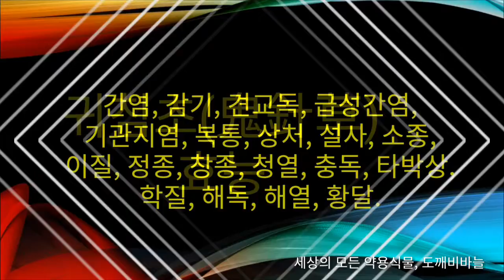도깨비바늘(귀침초, 鬼針草) 효능...간염, 감기, 견교독, 급성간염, 기관지염, 복통, 상처, 설사, 소종, 이질, 정종, 창종, 청열, 충독, 타박상, 학질, 해독, 해열 등.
도깨비바늘
국화과(Compositae)
Bidens bipinnata L.

산야에 자라는 일년초로 높이 25～85cm이고 원줄기는 네모가 지고 털이 약간 있다.

잎은 대생하고 2회우상으로 갈라지며 올라갈수록 작아진다.

꽃은 황색으로 8～9월에 원줄기 끝에 달린다.

열매는 수과로 선형이고 능선과 짧은 털이 있으며 편평하다.

털도깨비바늘에 비해 잎이 2회우열하며 정열편이 좁고 길게 뾰족하다.

□ 분포
한국(전국), 중국, 일본, 러시아, 인도, 유럽, 아메리카

□ 약재명
귀침초(鬼針草)

□ 이용
전초를 꽃이 필 때 채취하여 햇볕에 말리거나, 생것을 쓴다.

□ 효능
간염, 감기, 견교독, 급성간염, 기관지염, 복통, 상처, 설사, 소종, 이질, 정종, 창종, 청열, 충독, 타박상, 학질, 해독, 해열, 황달.

(내복): 탕전(湯煎)하거나, 즙을 내어 복용한다.

(외용): 물로 달이거나 짓찧어 상처부위를 닦아 내거나 붙인다.